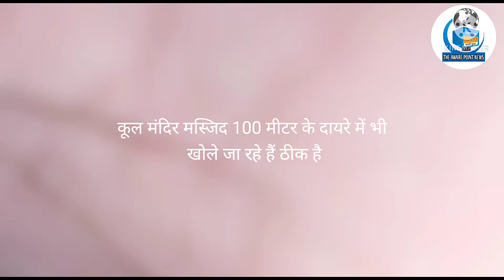दिल्ली सरकार की नई शराब नीति लोगो में गुस्सा मोहल्ले मोहल्ले होगी शराब